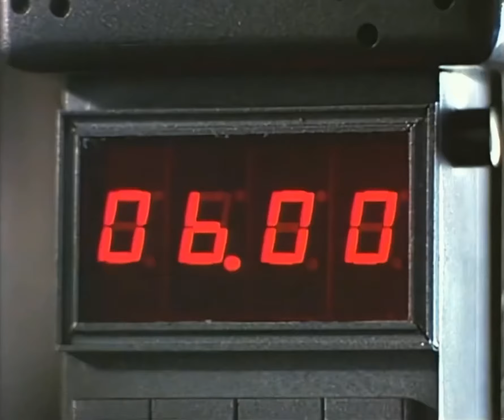GoldenEye 007 N64 Commercial 2K AI Upscale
2K AI Upscale for Goldeneye N64 Commercial

All Rights to Nintendo! Rare! MGM!